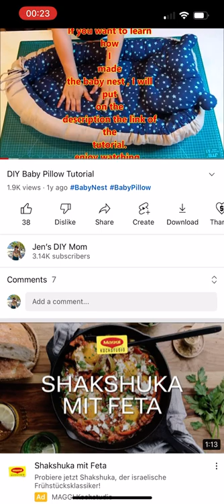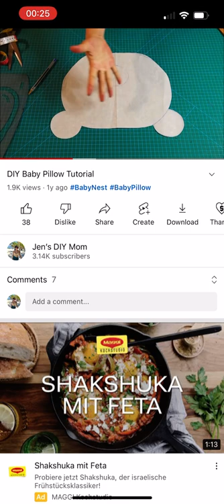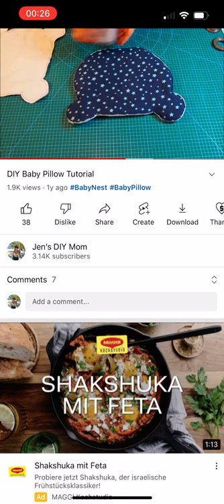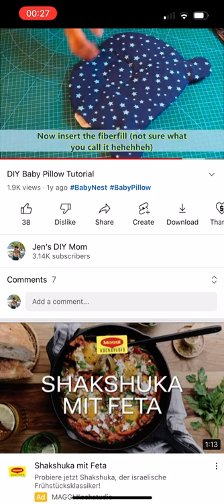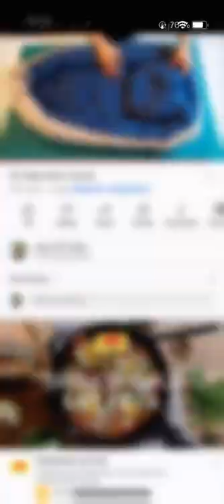DIY Baby Pillow tutorial